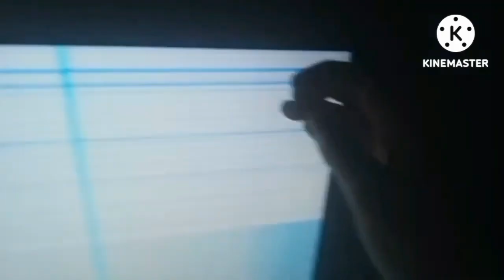My Funny Faces Moments 28 | Album2024s